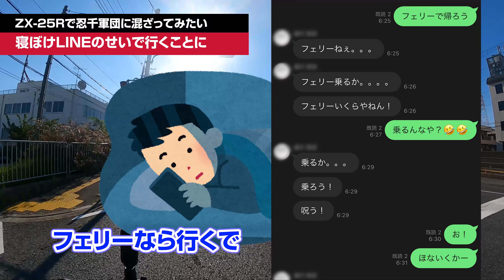【ZX25R】寝起きにLINEは送ってはいけないを守らず送ってはいけない人に送ってはいけない内容を送ってしまった結末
青山高原で忍千MTGがあった日の翌日の朝、そこにはZX25Rで走るぐっちの姿が。

どうやら関東や四国から集まった忍千メンバーたちが計画している紀伊半島一周ツーリングに、こっそりZX25Rで突撃しようと企んでるもよう。

いつものサプライズのつもりではいたのですが、寝起きに言い訳ばかりしていっこうに布団からでません。
3時に起きて準備して家を出てもメンバーが宿泊しているホテルに行ってものぶさんは朝一で帰るだろうだから行ってもねぇっとよくわからない言い訳で二度寝をしました。

朝6時に二度目の目を覚ましてLINEを見たらやっぱり朝すぐに帰ろうとしていた有名ユーチューバーのぶさんからの帰るよというLINEが来ています。
いつもならほらなぁで終わるはずなのになぜかここから自分で墓穴を掘るようなLINEを送りダッシュで起きて関西屈指のツーリングスポット伊勢志摩パールロードへGOすることに。。。。

いったいぐっちはのぶさんにどんなLINEを送ってパールロードにいくことになったのでしょうか？

長い話になるので何回かに分けて公開します

そういえばこないだ忍千でパールロードに行った動画アップしてたけど？

さてさてみんな喜んでくれるでしょうか